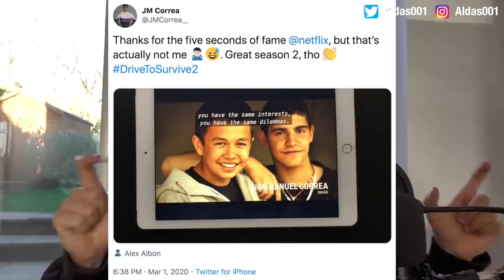Formula 1 Drive to Survive - Season 2 Review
Formula 1 Drive to Survive was one of the biggest surprises in 2019. It was a massive hit not only on Netflix but also amongst Formula 1 fans. In 2020 we see the return of the series with season 2 which follows the 2019 season and the various storylines of the teams and drivers. In this video I give my thoughts on season 2 and talk about some of the positives and negatives.

Microphone: Neewer NW-700 Condenser Microphone Kit
Audio Interface: Behringer U-Phoria UMC22
Laptop: MacBook Pro
Camera: Sony RX100 mk5
Recording Software: Logic Pro X
Editing Software: Final Cut Pro

The best of Netflix’s Drive to Survive Season Two

A year on from the show’s debut, Netflix has released season two of Drive to Survive. Once again, it features some unmissable moments.

Season one was a hit, making Guenther Steiner a TV star. With his team enduring a disastrous 2019, and Mercedes and Ferrari participating this time around, season two looked set to deliver even more gems, and it delivered.

Without further ado, these are some of our favourite moments from across the 10 episodes.

Ricciardo’s first day of school (Episode 1)

A rucksack on his back, awkward introductions, everybody looking at him – when we see Ricciardo enter his new team’s headquarters for the very first time, it really does feel like we’re seeing someone’s first day at a new school.

These normal, human moments, a long way from the glitz and glamour of the paddock, ones that we so rarely get to see in Formula 1, are exactly what make the series so good.

Oh, and you just can’t help but laugh at the look of sheer disbelief of that staff member when D-Ric compliments his tattoo and hugs him.

The roasting of Romain (Episode 1)

After season one, we just couldn’t wait to see Guenther Steiner again, and from his first scene where he, alongside his drivers, introduces the 2019 car to the team, he doesn’t disappoint.

Steiner starts by gently mocking Romain Grosjean, claiming he doesn’t enjoy working with the Frenchman, before going to say “We’re not bankrupt. Well, not yet, it depends on how many cars you destroy this year”. Cold. Blooded.

The icing on the cake comes shortly afterwards when, away from the group, the Haas team principal asks Grosjean if he’s upset with him (he definitely is) before telling him “It’s just a joke.”

Guenther’s wrath (Episode 2)

An episode later, things get a little less lighthearted. As the team’s struggles grow, Steiner threatens to sack various people before Gene Haas does the same to him. Unsurprisingly, by the time his drivers take each other at Silverstone, he can’t take anymore.

He calls both Magnussen and Grosjean into his office before launching into an f-bomb heavy lecture and telling them to get out of his sight. Upon leaving, Magnussen slams the door. Bad move K-Mag, bad move.

After some vintage stirring of the pot from Race Engineer, Ayao Komatsu, Steiner charges outside to chase down the Dane. He, unfortunately, can’t track him down, and loudly states, in the middle of a busy paddock, “If it was my decision now, I’d sack them both.